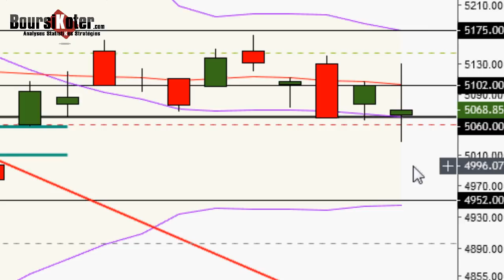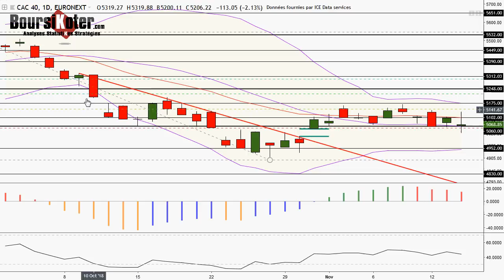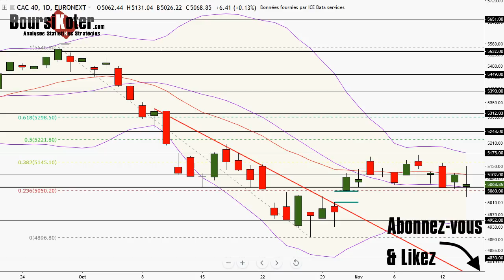CAC 40 Analyse technique du 14-11-2018 par boursikoter